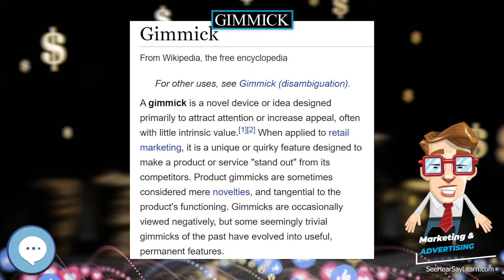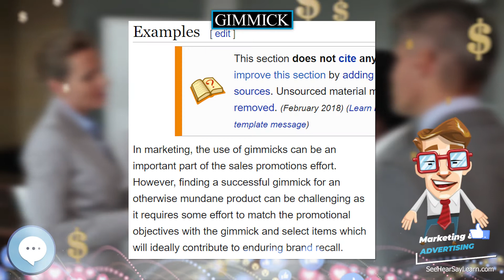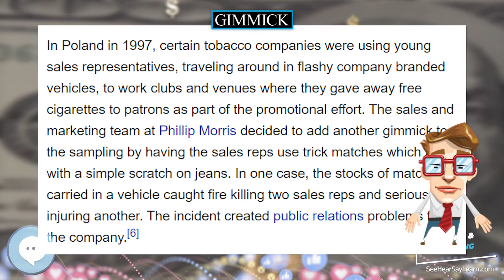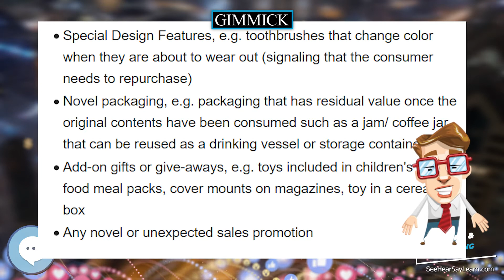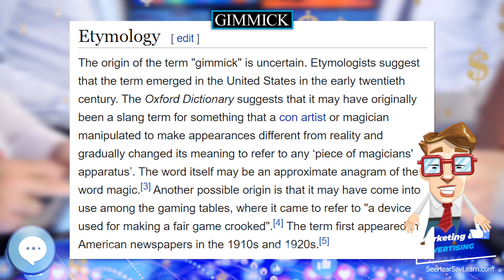Gimmick 💲 Marketing & Advertising💲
A gimmick is a novel device or idea designed primarily to attract attention or increase appeal, often with little intrinsic value. When applied to retail marketing, it is a unique or quirky feature designed to make a product or service "stand out" from its competitors. Product gimmicks are sometimes considered mere novelties, and tangential to the product's functioning. Gimmicks are occasionally viewed negatively, but some seemingly trivial gimmicks of the past have evolved into useful, permanent features.